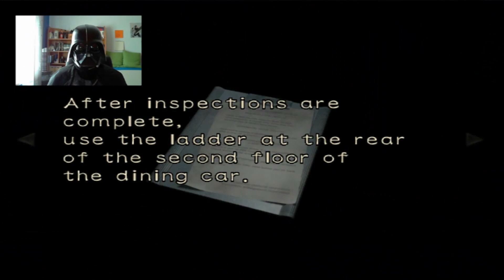PEPSI MAN IS OUR SAVIOR (SGA Spotlight)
The SMOSH GAMES ALLIANCE is community of channels built by and for extraordinary video game players and fans!  We at Smosh Games love all things gaming, and making videos about gaming. The only thing missing is YOU!

-FAQ-
If you're under 18, you can still join the Smosh Games Alliance. We'll require one of your parents/legal guardians to sign the Contract, alongside your name and signature. After you complete the sign-up process, we'll be in touch to get that part of the process taken care of.